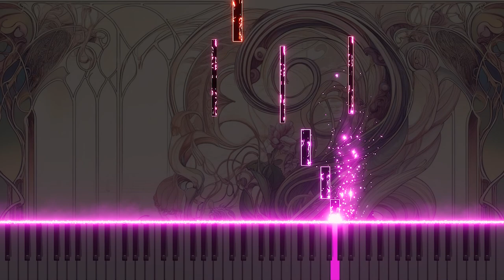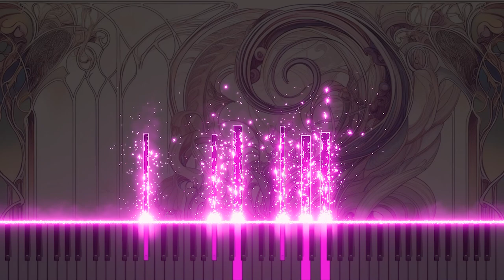Mozart's "The Marriage of Figaro" K.492 'Voi che sapete' Piano Version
This piano arrangement of 'Voi che sapete che cosa è amor' from Mozart's "The Marriage of Figaro" K.492 captures the original's sweetness and emotion through the piano. It offers a delicate interpretation of the nuances of classical music. Experience Mozart's beautiful canzona in a new light through the piano.